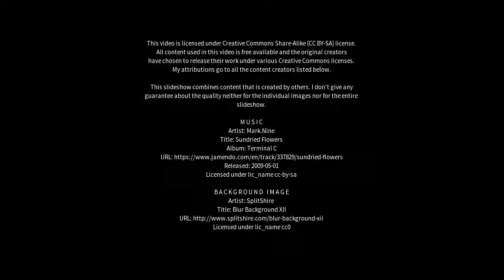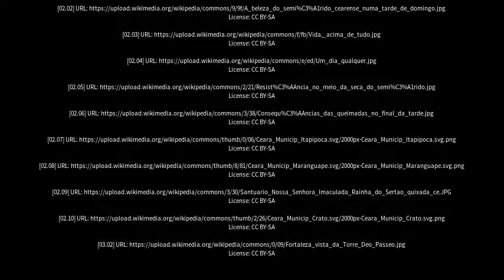Best places to visit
Best places to visit - Acopiara (Brazil) Best places to visit - Slideshows from all over the world - City trips, nature pictures, etc.